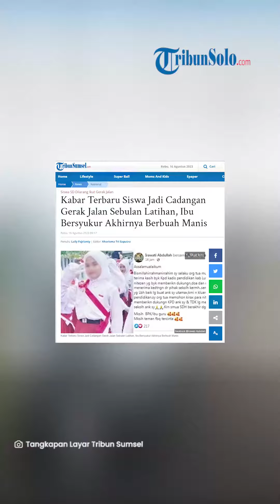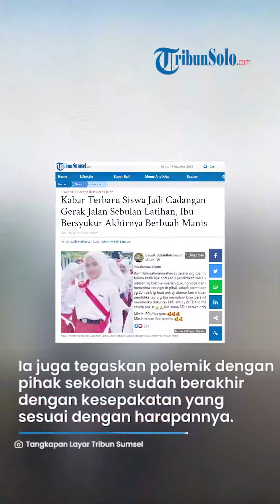Curhat Sedih Berbuah Manis, Jadi Cadangan Gerak Jalan Sebulan Latihan Ungkap Ini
TRIBUNSOLO.COM - Kabar terbaru siswa jadi cadangan gerak jalan sebulan latihan, sampaikan terimakasih akhirnya berbuah manis.

Seperti diketahui, beberapa waktu lalu tengah viral dimedia sosial curhatan kekecewaan seorang wali siswa di Kabupaten Luwu, Sulawesi Selatan, lantaran anaknya dijadikan sebagai cadangan lomba gerak jalan.

Ia juga memperlihatkan momen anaknya hanya bisa menonton di pinggir jalan, jelang perayaan HUT ke-78 RI.

Adapun alasan siswa tersebut menjadi cadangan diduga karena tidak memiliki sepatu.

Padahal, Irawati mengatakan jika anaknya sudah mengikuti rangkaian latihan selama satu bulan lamanya.

Setelah viralnya curhatan tersebut, Irawati Abdullah kini mengabarkan bahwa putrinya mendapat kesempatan untuk masuk dalam peserta gerak jalan indah dalam rangka HUT Kemerdekaan RI ke 78 tahun.

Terbaru, melalui akun Facebook miliknya, Irawati mengucapkan terimakasih kepada Kadis pendidikan Kabupaten Luwu yang langsung turun tangan terhadap polemiknya.

Tak hanya itu, wali siswa ini juga mengatakan bahwa sudah didatangi pihak sekolah.

Ia juga menegaskan bahwa polemik dengan pihak sekolah sudah berakhir dengan kesepakatan yang sesuai dengan harapannya.

Artikel ini telah tayang di TribunSumsel.com dengan judul Kabar Terbaru Siswa Jadi Cadangan Gerak Jalan Sebulan Latihan, Ibu Bersyukur Akhirnya Berbuah Manis,
Penulis: Laily Fajrianty | Editor: Kharisma Tri Saputra